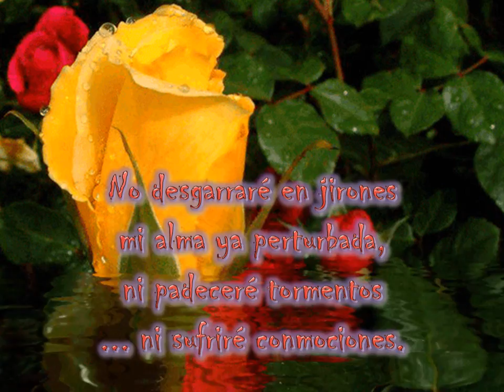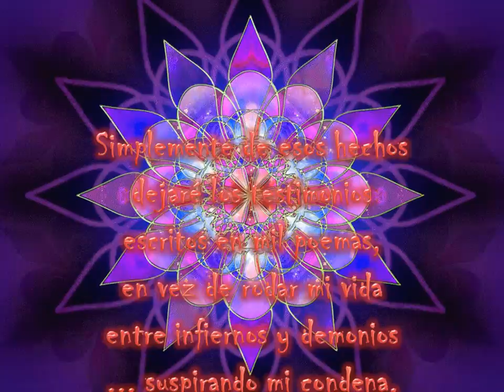Mis penas y mis poemas - por Jorge Horacio Richino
Poema de Jorge Horacio Richino - El Escritor de la Web.
Música e imágenes pertenecen a la propiedad de sus respectivos creadores.